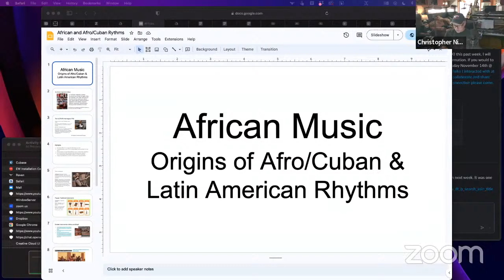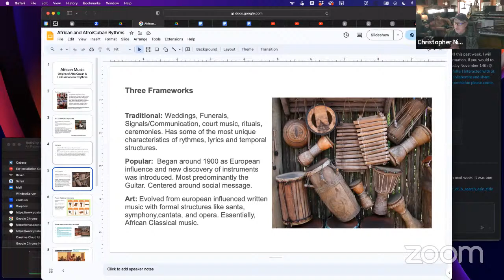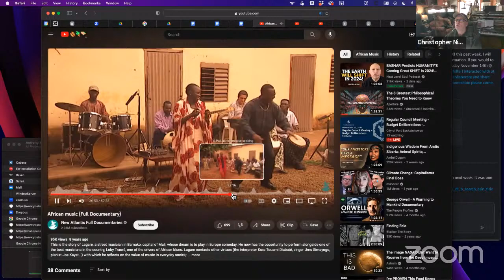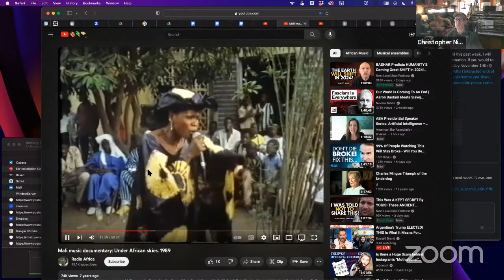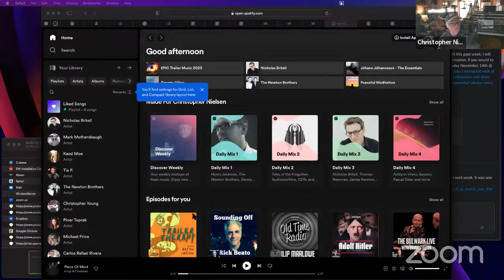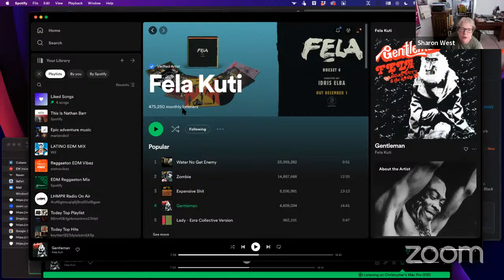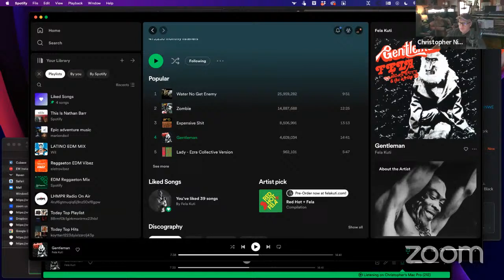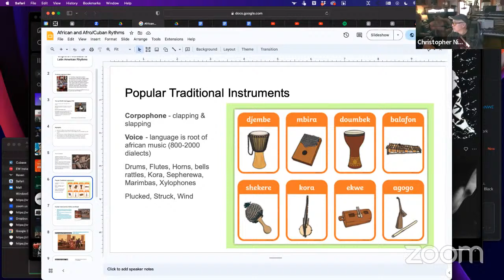African Imagination in Music